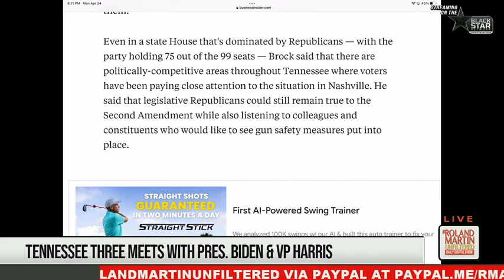How republicans blew it w/the Tennessee 3 on Roland Martin Unfiltered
I shared my thoughts on Roland Martin Unfiltered on how republicans created new stars with the Tennessee Three representatives Justin Jones, Justin Pearson, and Gloria Johnson. I also speak about how they will help President Joe Biden with the youth vote, the Black vote, and the White women vote. Would love your thoughts!

Dr. Omékongo Dibinga is the UPstander. His life’s mission is to inspire all across the globe to take a stand when they witness an injustice, no matter how small or large. He is a motivational speaker, trilingual poet, TV talk show host, rapper, and professor of cross cultural communication at American University. His Urban Music Award winning work has best been described by Nikki Giovanni as “outstanding, exciting, and new while being very old.” His book, From the Limbs of My Poetree was described byEssence Magazine as “a remarkable and insightful collection of exquisite poetry that touches sacred places within your spirit.” He was one of 5 international recipients out of 750,000 to win the first ever “CNN iReport Spirit Award.” He has received over 1,000,000 views on CNN.com.

Omékongo’s writings and performances have appeared in O Magazine, as well as on TV and radio fromCNN, BET, and the BBC to NPR, Music Choice, and Voice of Americain millions of homes in over 150 countries.He has also written songs for major motion pictures as well as organizations such as NASA and the Enough! Project. He has spoken before the United Nations, partners with the State Department to conduct youth leadership trainings overseas, and speaks to leadership and youth student conferences across the country.Omékongo’s music and writings have appeared alongside artists such as Sheryl Crow, Angelina Jolie, Norah Jones, Damien Rice, Angelique Kidjo, Don Cheadle, and Mos Def. He has shared the stage with Wyclef Jean, OutKast, Sonia Sanchez, Dennis Brutus, Emmanuelle Chriqui, The Last Poets, and NFL great Aaron Rodgers. Internationally, he has shared his work in over 20 countries on 3 continents.

Omékongo has studied at Harvard, MIT, Princeton, Georgetown, Morehouse, and The Fletcher School, where he earned his M.A. in Law & Diplomacy. Heearned his Ph.D. in International Education Policy at The University of Maryland (UMD) where his dissertation centered on the global hip-hop phenomenon and Jay-Z. At UMD, he also worked with the Southern Poverty Law Center’s “Teaching Diverse Students Initiative.” He worked for four years as the lead Teaching Assistant to Dr. Michael Eric Dyson at Georgetown University. He provides leadership, educational and diversity empowerment as a consultant and motivational speaker for organizations, associations and institutions.He has featured/lectured nationwide in venues from TEDx and Harvard to Russell Simmons’ Hip-Hop Summit and the Nuyorican Poets Café. His rap mixtape series “Bootleg” promotes positive hip-hop with remixes of songs by Tupac, Notorious BIG, Jay Z, Nas, 50 Cent, and others. His 1,000,000 Youth Campaign has directly impacted over100,000 youth across the globe to date. He has also partnered with Intel on its campaign to make their computer processors free of minerals that come from the war in the Congo.

Omékongo has published and produced 7 books, 7-fusion music and motivational CDs, and one independent DVD. His motivational book G.R.O.W. Towards Your Greatness! 10 Steps to Living Your Best Lifehas received praise from great motivational speakers such as Willie Jolley.His most recent book “The UPstander’s Guide to an Outstanding Life” is a life balance book for students.